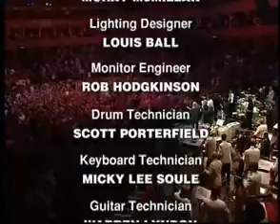Smoke on the Water- Deep Purple With Dio (Live at Albert Hall, 1999)